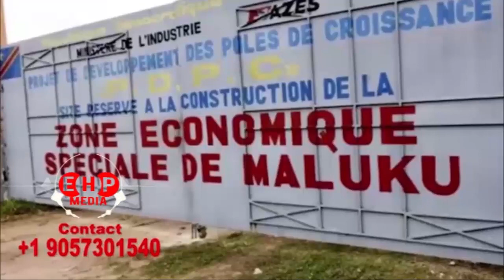FORTE RÉVÉLATIONS SUR LE CHOCS DES EMPIRES AVEC PROPHÈTE SAMMY LUKAU YOKA MESSAGE NA BOKEBI TO LANDA